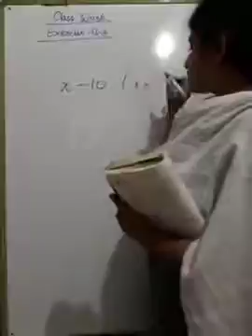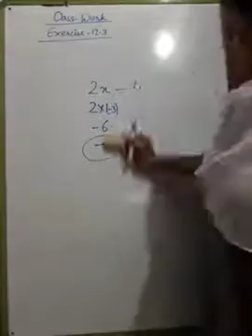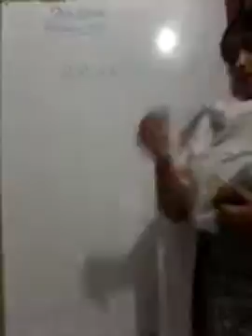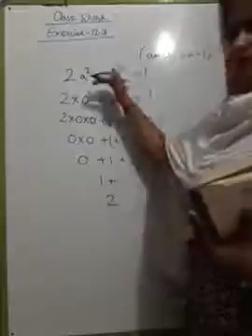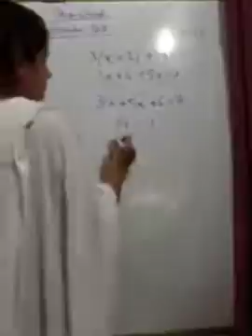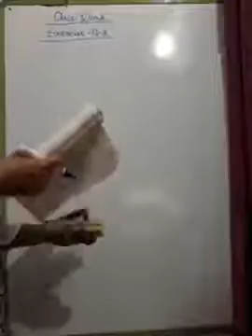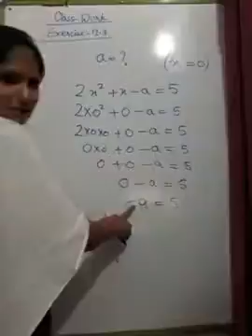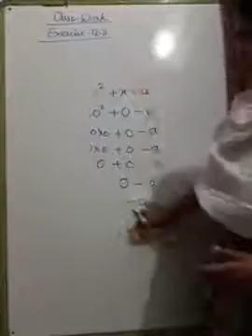VII Mathematics by SHIWANI KANSAL